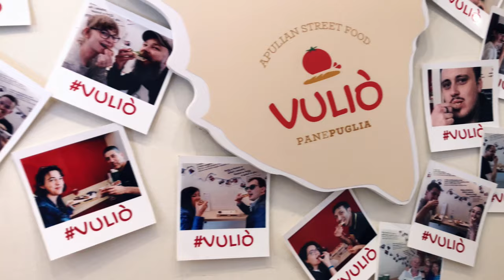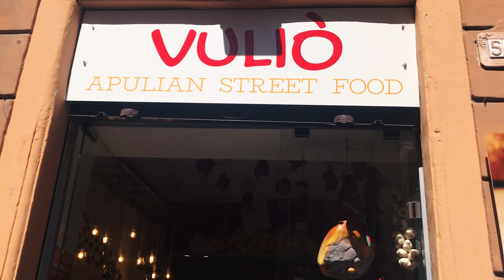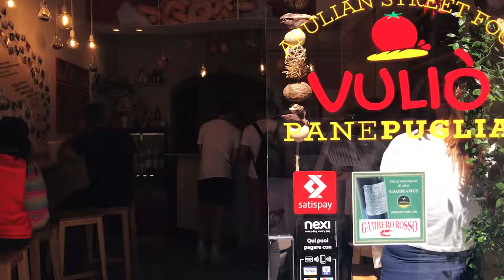Sites To See in One Day Rome Italy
Rome is one of those cities everybody should visit.  When we were in Florence, Italy we decided to do a day trip on the train to Rome.  We left at around 8:00 am and the train ride is about 90 mins.  This left us with approximately 10 hours to explore Rome.  We were able to see the Colosseum, St. Peter's Basilica, the Spanish Steps, Trevi Fountain, and the Pantheon.  We took the subway and walked all day with our two small children.  It ended up being a great day and something we would recommend to everyone who is thinking of doing a day trip to Rome.

Song: Surrender
Artist: Mytlin